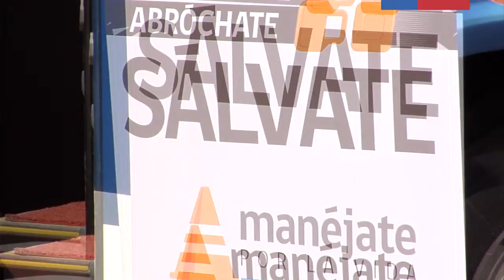Fallecidos en buses interurbanos registran baja histórica de 87%